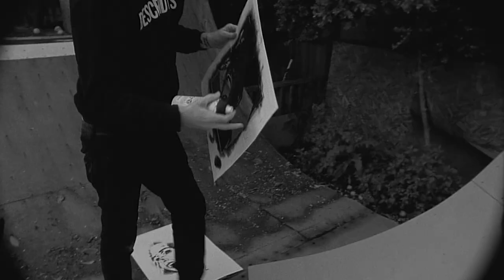enjoi sweet 16mm — by Thomas Campbell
sweet 16 is a collection of unseen and used clips from the thomas campbell film ye olde destruction. these were the last filming missions that as a team we all got to skate with ben before he passed away. the piece is dedicated to ben.